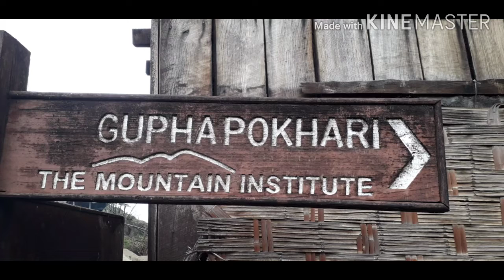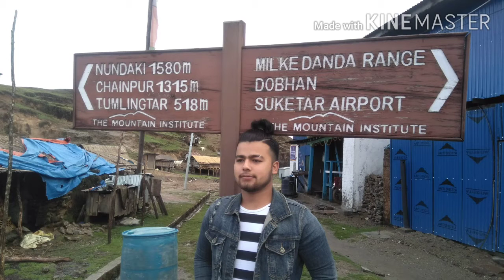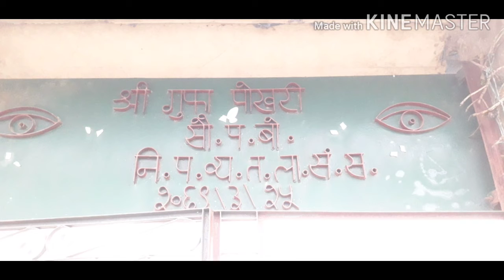Gufha pokhari tour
Dharan to gufha pokhari And gufha pokhari to myaglung, terathum And returning dharan